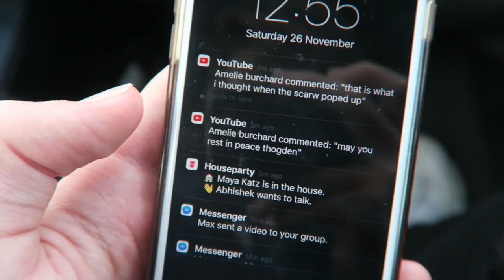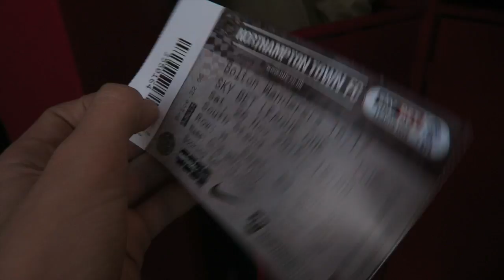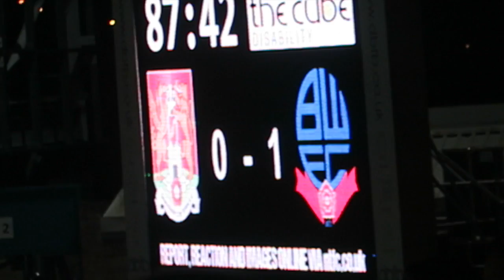NORTHAMPTON VS BOLTON WANDERERS!!! *ZACH CLOUGH GOAL*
NORTHAMPTON TOWN VS BOLTON WANDERERS VLOG - Zach Clough with a good goal to give us the win! I hope you enjoy the video. This isn't highlights but it's a football vlog showing the atmosphere around the away end!

700 LIKES WOULD JUST BE INCREDIBLE GUYS. If u hit it I would actually give away a mars bar...